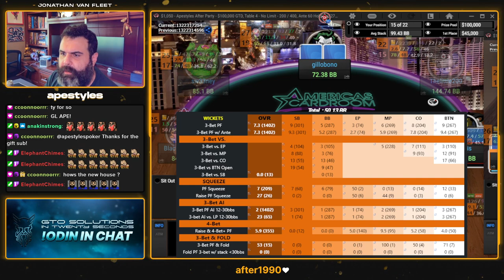I'm Playing a $10 MILLION GTD Poker Tournament! | $2,650 The Venom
This is one of the biggest poker tournaments in the world with $10,000,000 GTD. It's called The Venom on Americas Cardroom. Can we take it down?